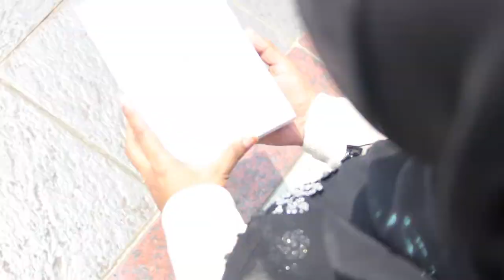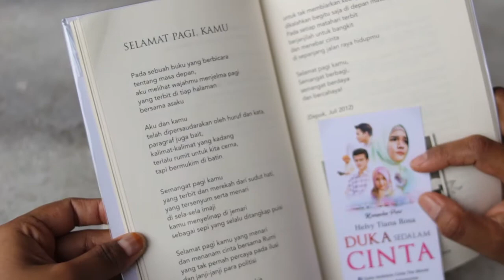Lomba Puisi DSC - Selamat Pagi, Kamu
Diambil dari buku Duka Sedalam Cinta (Helvy Tiana Rosa)